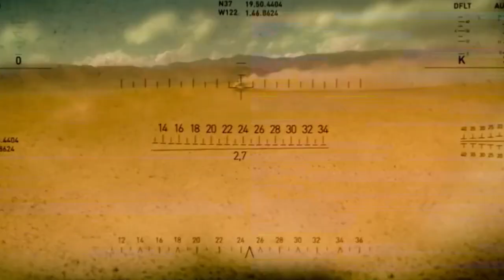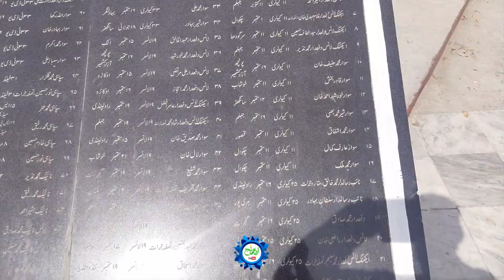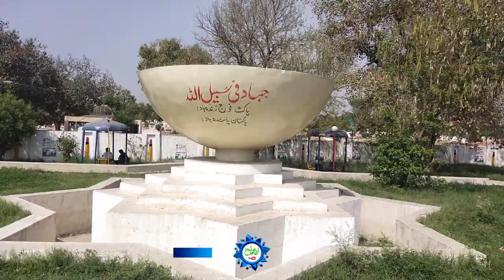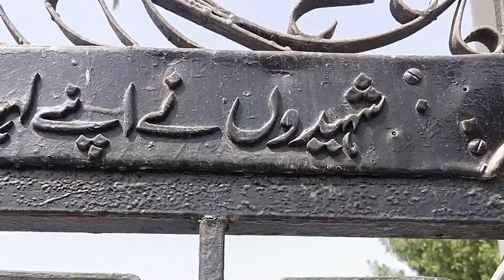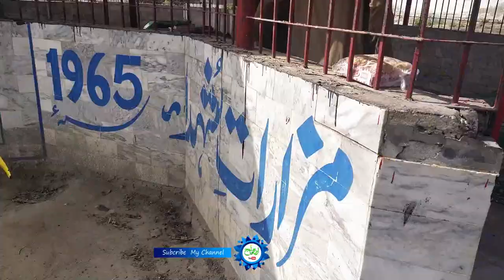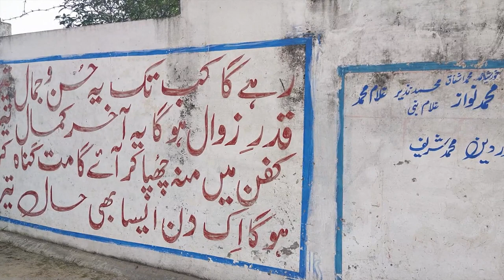Yadgar Shuhada Park in Chawinda that called graveyard of Indian tanks | Real info by Urdu knowledge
Chawinda is the city of Tehsil Pasrur, District Sialkot, Punjab Pakistan. Chawinda is a famous place in history where held biggest tanks war in the world after world war ii. In Chawinda city, a park with the name of Shuhada Chawinda 1965 is built by government of Pakistan nearby in fruit and vegetable bazar in memory of martyred soldiers of Pakistan Army in september 1965 war. In Park a Indian tank is also placed that was snatched from indian army during war.  Aside a library is built and some swings are fixed for children on ground. in front of entrance of Shuhda Chawinda Park 1965 a place is constructed where name, rank, date of birth, and place of birth is written of those soldiers who participate in September 1965 war that was martyred during the war and written story in few lines by the administration of Park.

In this park a aeroplane, and some others things have been placed that are attractive for tourists and local people. The Yadgar Shuhada Park in Chawinda  is very beautiful and is built in memory of  Shuhada in September 1965.
Every year in september in Yadgar Shuhada Park in Chawinda a soldier's parade are held in honor of martyred soldiers.  In Ceremony many local people, child, men and women participate besides of Pak army.

Along with Yadgar Shuhada Park in Chawinda a graveyard of Chawinda is Exists were martyred soldiers buried. Graveyard is fulfilled with the colourful flowers and plants.

The distance of Yadgar Shuhada Park in Chawinda from Sialkot approximately 32 kilometers, and from pasrur 17 kilometers, from daska 56 kilometers and from Narowal is 44 kilometers.

My previous historical and interested, informative videos links are below.

Tomb Khair Un Nisa near by Rohtas Fort in Jhelum | sher shah suri | Qila Rohtas history in urdu